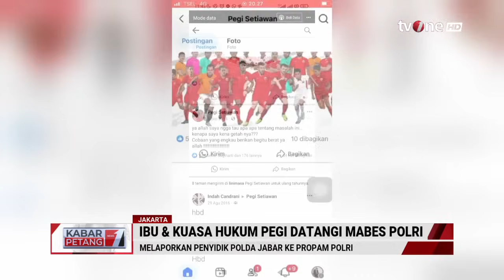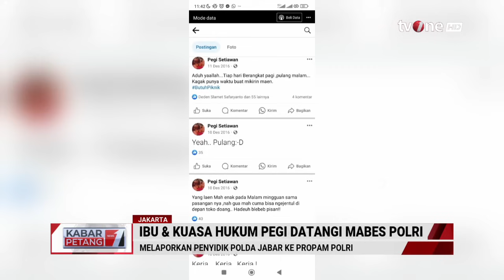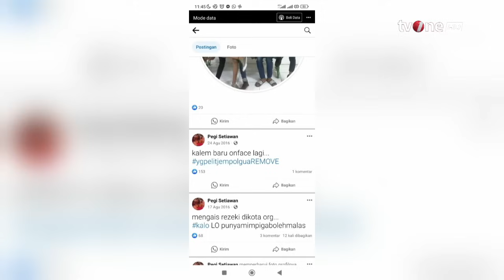Diduga Utak Atik Akun FB Pegi Setiawan, Penyidik Polda Jabar Dilaporkan ke Propam Polri | tvOne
Kabar Petang, - Diduga Utak Atik Akun FB Pegi Setiawan, Penyidik Polda Jabar Dilaporkan ke Propam Polri | tvOne

Kuasa Hukum Pegi Setiawan alias Pegi Perong melaporkan penyidik Polda Jawa Barat ke Propam Polri karena diduga menghapus sejumlah postingan di akun Facebook Pegi.

Laporan tersebut dilayangkan oleh Sugianti selaku kuasa hukum Pegi Setiawan dan teregister dengan nomor SPSP2/002661/VI/2024/Bagyanduan tanggal Kamis 20 Juni 2024.

Kuasa Hukum Pegi lainnya, Toni RM mengatakan pelaporan itu dilakukan lantaran merasa janggal dengan banyaknya postingan Pegi yang hilang. Apalagi, kata dia, hal tersebut terjadi seusai Pegi ditahan oleh Polda Jawa Barat.

KARPET01
GUS01
RZA01